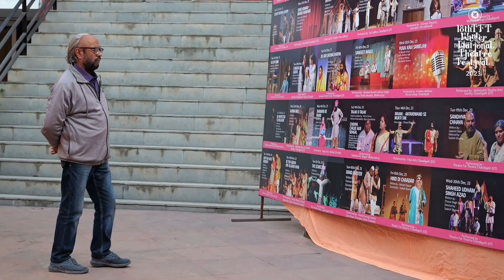TFT | Day 8-Highlights | 18th TFT Winter National Theatre Festival 2023 | Canada Da Laddu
Theatre For Theatre presents another chapter of Asia's Biggest month long 30 days 18th TFT Winter National Theatre Festival which is currently being organized at Punjab Kala Bhawan in sector 16, Chandigarh. The festival will run from 21st November to 20th December 2023
There will be a Master Class ‘Ru-Ba-Ru Session from 04:50 pm to 05:50 pm
Then there will be an Poorav Rang Program where budding artist will be given an chance to perform and showcase their talent from 06:00 pm to 06:30 pm
Finally, there will be main performance (Play/ Music/Sufi/ Mushaira) in the main Randhawa Auditorium at 06:30pm on wards.

Today, on day 8, the play 'Canada Da Laddu' was staged by Sarthak Rang Manch Patiala.
"The play shed light on the challenges confronting Indians, particularly the Punjabi community, in Canada. It depicted how parents, in their pursuit of earning a living, inadvertently neglect quality time with their children, resulting in the erosion of Indian cultural values, manners, and behaviors. Likewise, children who have summoned their parents to Canada on Super Visas often mistreat them due to their parents' unfamiliarity with the system, routines, culture, and language barriers.
The play culminates by illustrating how, through the intervention of relatives, they successfully reunite the children with their parents, fostering an agreement between both parties to cultivate mutual respect."